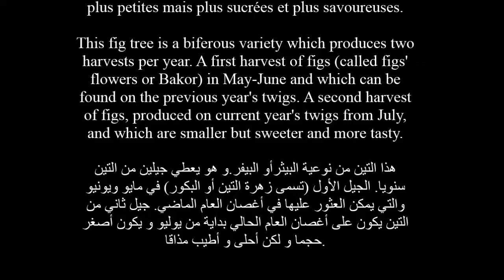Figues Kabyles (Bakor blanc) | Figs from Kabylie (White breba fig) | "تين قبائلي "الباكور الأبيض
Cette vidéo est la propriété de la chaine Takerza Agriculture Channel